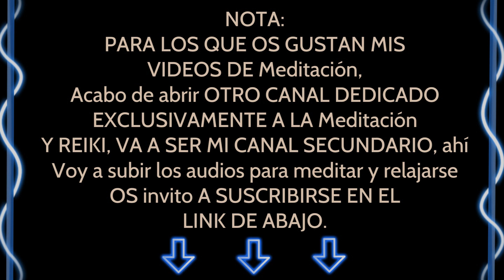RELAJACIÓN GUIADA. RETO IMPOSIBLE. ASMR en Español//Guided Relaxation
Descripción del canal:
ASMR Psicología del Sueño. En este canal te vas a encontrar las técnicas de relajación (ASMR-АСМР), vídeos relajantes, hipnosis, meditación, relajación guiada, auto ayuda, consejos, psicología, dormir bien, motivación, crecimiento, temas de amor y felicidad, compañía y mucho más, todo lo relacionado con el mundo de los sueños sanos, la paz y la felicidad. Psychology spanish role play (en español). También en mi canal puedes encontrar vídeos con varios sonidos placenteros que te pueden causar cosquillas, el tipo tapping etc…